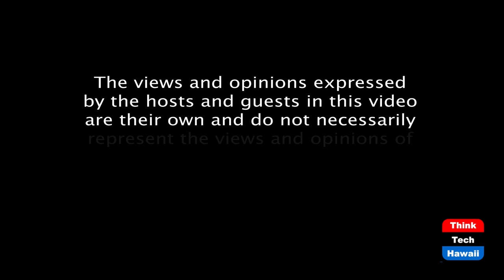The new world order under Biden and Blinken (America Finding its Way)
How are they doing.  The host for this episode is Jay Fidell.  The guests for this episode are Tim Apicella, Stephanie Dalton and Winston Welch.

Our panel helps us understand The new world order under Biden and Blinken and how are they doing.  We discuss relations under Trump, relations under Biden and Blinken, global security, global economics, human rights, nuclear weapons, sanctions and tariffs.